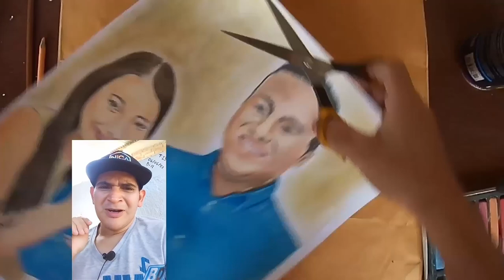Primer dibujo del año 2023 " Repuestas " ( Parte 2 final)